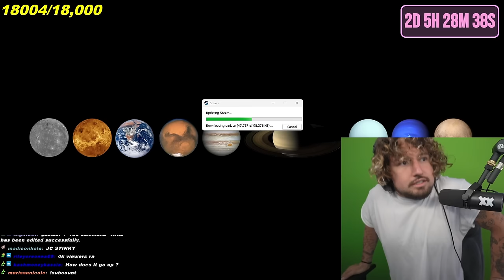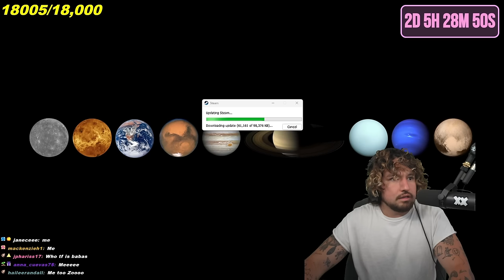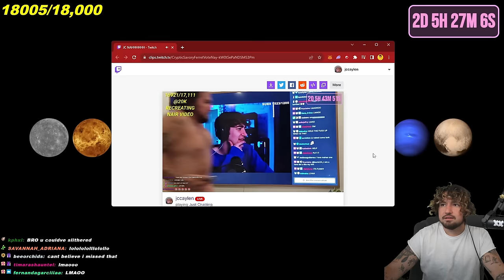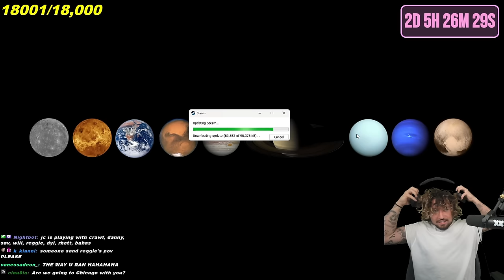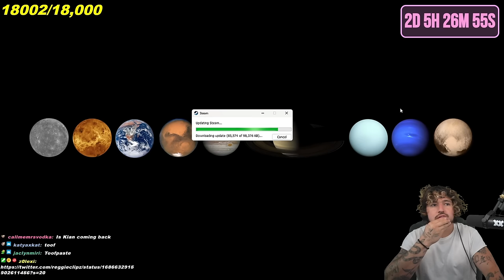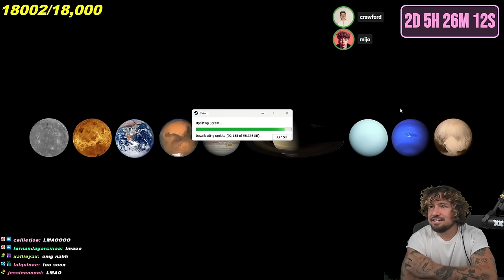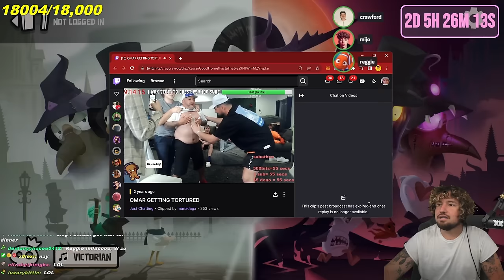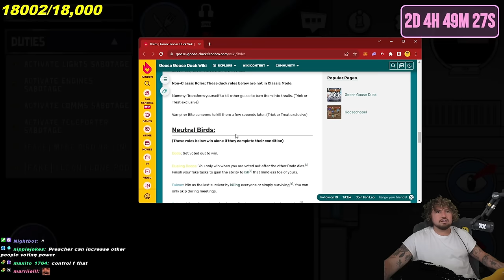I Play Goose Goose Duck Again W/ The Camboys